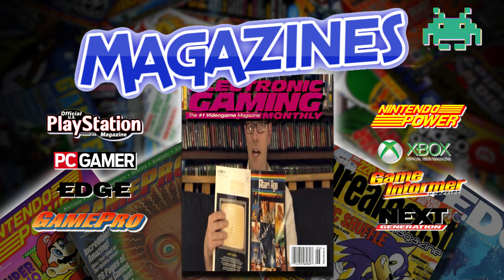Magazines (Category/Platform video - 16:9)